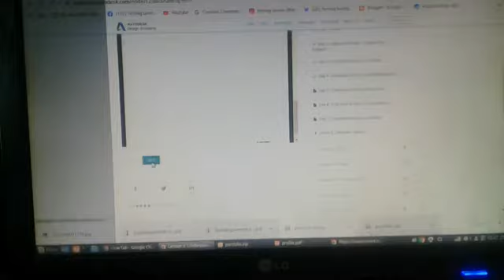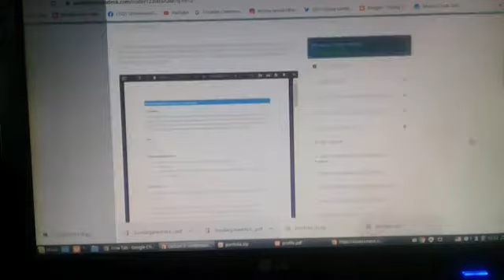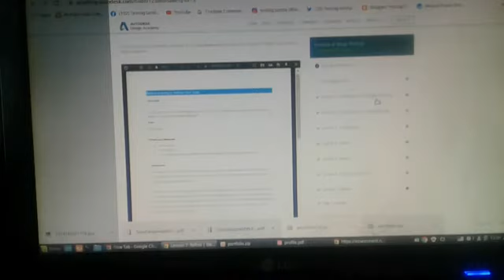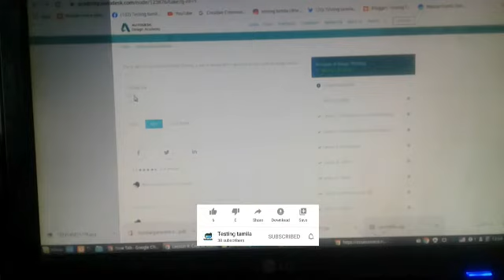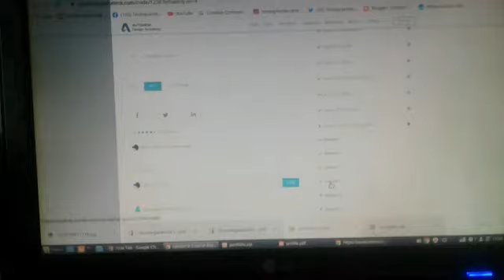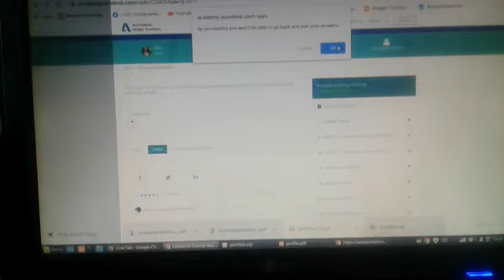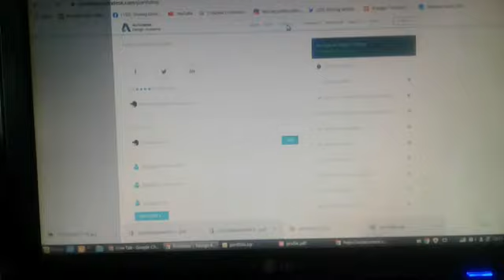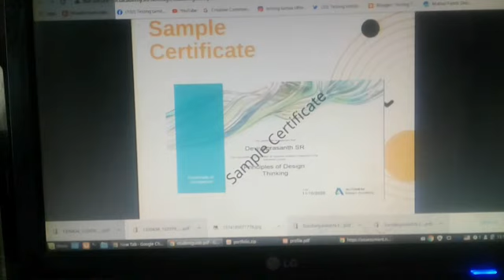autodesk principles of design thinking 2nd half| tamil | testing tamila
can contact  in telegram
To get me and say hi 👋

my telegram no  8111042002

                                  open and in last click (web site view)